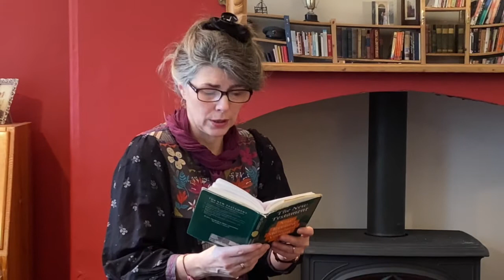Bishop Dominic with his reflection on the Advent Theme of Peace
Bishop Dominic Walker explores the Four Themes of Advent. This time, Peace